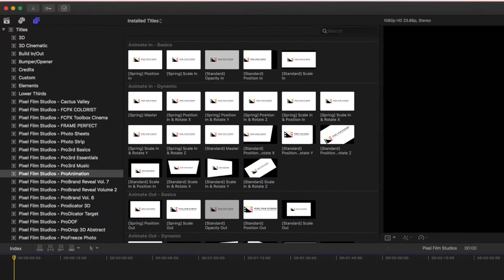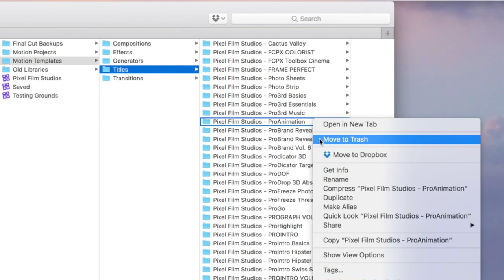Pixel Film Studios Quick Tips: How to Uninstall Plugins from FCPX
If you are you having trouble uninstalling a plugin

This video may help

Let's begin by identifying where the plugin is installed

We are using ProAnimation

Which is located in the titles section

We can locate this section in the Finder window

Go to the top right of your display and click on the magnifying glass

Type in macintosh H D

And double click on macintosh H D with the hard drive icon

Click on users

And then your username

Your username will be named differently then ours

However the house icon will still be to the left of the username

Next select the Movies folder

And then motion templates

Here you will find the 4 different folders where plugins are installed

Since our plugin is a title

We will select the titles folder

If you cannot see the plugin's full name

Simply drag the divider line further to the right

Now locate the name of the plugin

Right click and select move to trash